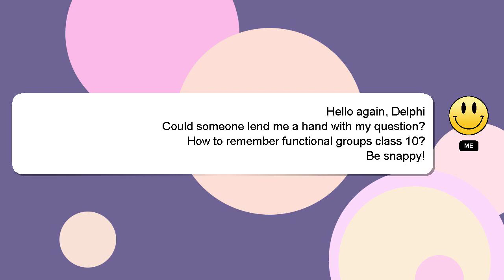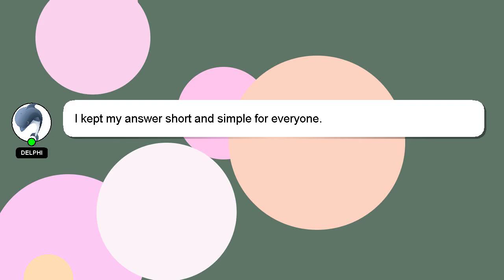How to remember functional groups class 10?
Let me give you a quick introduction about myself, Hello, I am Delphi. I am willing to help you find the solutions to your questions. - How to remember functional groups class 10?

Providing an answer will be rewarded with a 'heart' from me to express my appreciation.

*2 What we are experimenting :*